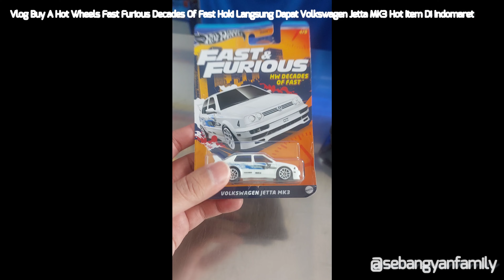Vlog Hunting & Buy A Hot Wheels Fast Furious Decades Of Fast Hoki Langsung Dapat Volkswagen Jetta MK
Vlog Hunting Hot Wheels Fast Furious Decades Of Fast Hoki Langsung Dapat Volkswagen Jetta MK3 Hot Item Di Indomaret